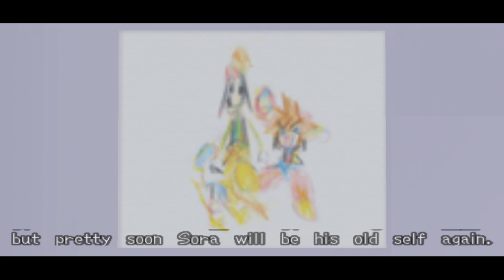Let's Play Kingdom Hearts II Final Mix Episode 5 :: Restoration Complete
In this episode of Let's Play Kingdom Hearts II Final Mix, we get one of my favorite cutscenes in the series! Before that, though, we have to slog through Twilight Town's seven wonders, most of which aren't so wonderful. You DEFINITELY do not want to miss the next episode!

As is always the case when I start a new series, I truly appreciate any sort of support you guys can muster.